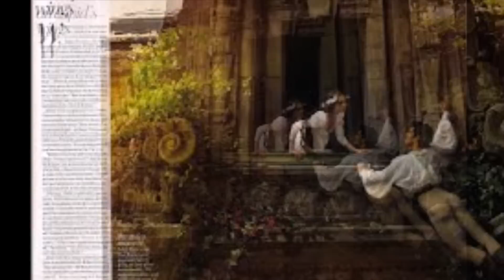Romeo and Juliet- Sergei Procofiev